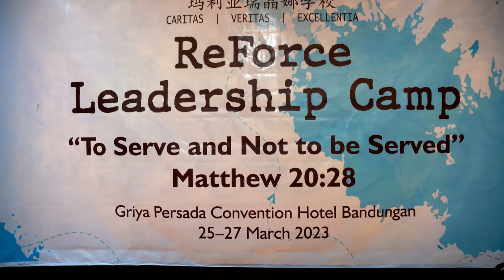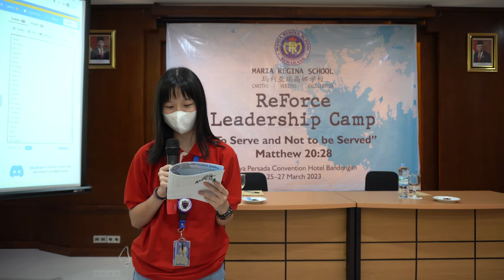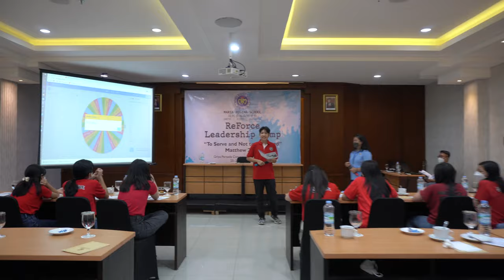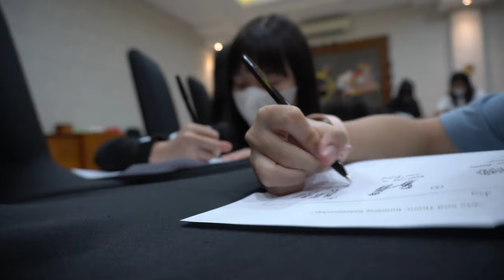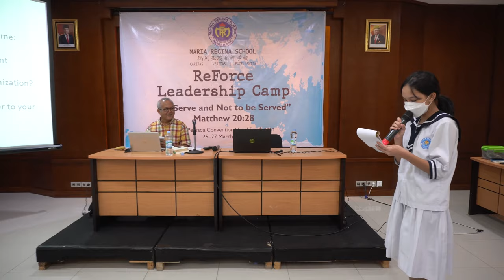Reginians at Work: Leadership Camp Adventure Begins!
Embark on a transformative journey with ReForce Prefects 2023. Learn how we nurture effective leaders who embody Gospel principles and Reginian values. Join us in pursuing greatness through humble service and unwavering faith.